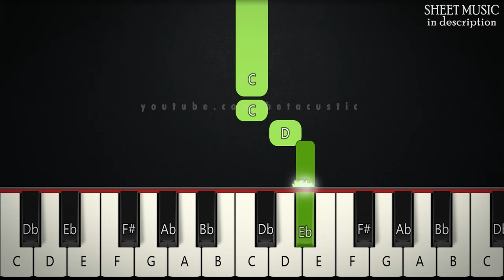Rewrite The Stars - The Greatest Showman | BEGINNER PIANO TUTORIAL + SHEET MUSIC by Betacustic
🌟Song Key: Bb Major

In this piano tutorial you can learn HOW TO PLAY "Rewrite The Stars" by The Greatest Showman, BEGINNER version

🌟English Lyrics:
But fate is pulling you miles away

Tonight

Tonight

[Zac Efron & Zendaya:]
Why don't we rewrite the stars?

[Zendaya:]
We're bound to break and

🌟Gear:
Yamaha DGX-660B
The Grandeur (Native Instruments)
Synthesia
PC